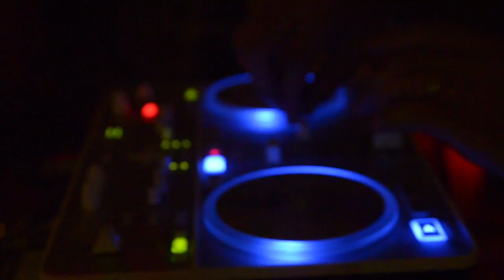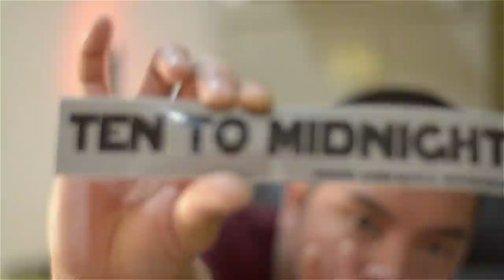All I want for my Birthday is a Big....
Alonzo's Groove - Special

Ten to Midnight - All is Gone